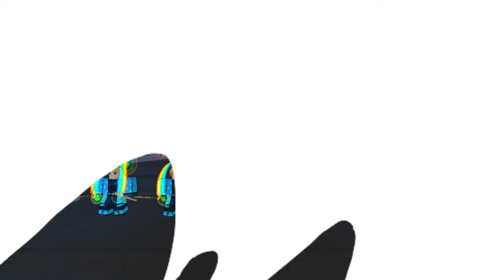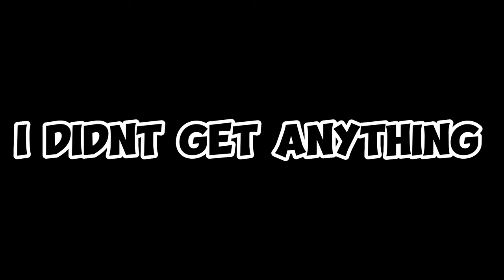I PULLED GODLY GOJO - MAXING OUT MY NEWEST GODLY COSMIC "Satoru Gojo" in | Anime Champions Simulator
ROAD TO FULL GODLY COSMIC TEAM ! ! ! 🤩

Game : Anime Champions Simulator is an anime based RPG on Roblox. You can earn yen, level up units, and hatch fighters to become stronger in the game. Collect rare fighters, and redeem new codes.

Tags